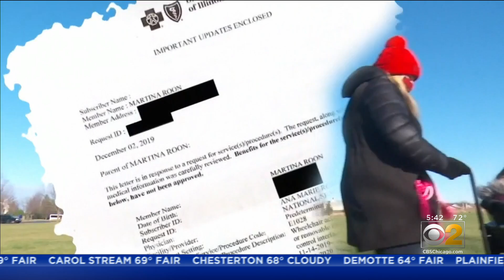June 2021: 5-Year-Old Girl Finally Gets New Wheelchair Thanks To Anonymous Donor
A 5-year-old suburban girl finally got a new wheelchair in June 2021, after a two-year struggle and a CBS 2 investigation into insurance denials.